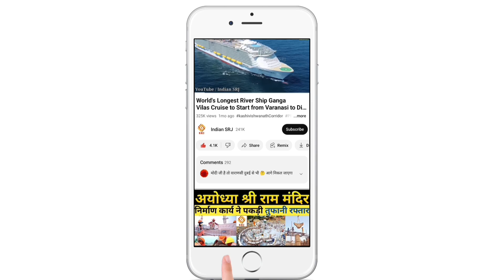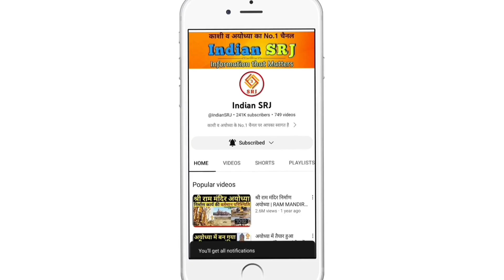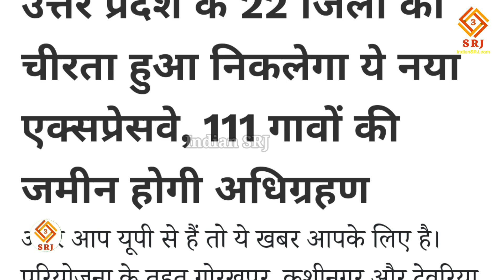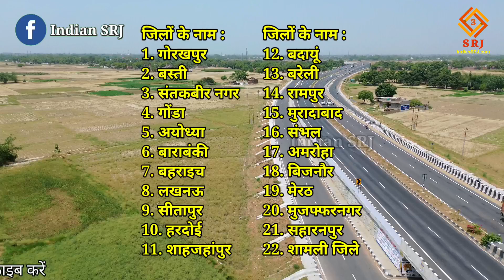India's Longest New Expressway in Uttar Pradesh | Gorakhpur Shamli Tarai Expressway | Indian SRJ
With the aim of making its highest contribution to the development of India, another expressway is going to be constructed in Uttar Pradesh, which is known as the expressway state of the country, which will connect not just one or two or ten but the entire 22 districts of the state.

Greetings friends,
Welcome to NEWS SRJ.

In order to provide important information about the development projects being conducted in India, today we are going to give you special information about the longest new Terai Expressway project to be built in UP. And we will also tell you the current situation of the project, which is going to rejuvenate Uttar Pradesh.

भारत के विकास में अपना सर्वोच्च योगदान करने के उद्देश्य से देश का एक्सप्रेसवे स्टेट कहा जाने वाले राज्य उत्तर प्रदेश में एक और एक्सप्रेसवे का होने जा रहा है निर्माण जो एक दो या दस नहीं अपितु राज्य के पूरे 22 जिलों को आपस में जोड़ेगा।

नमस्कार मित्रों,
NEWS SRJ पर आपका स्वागत है।

उत्तर प्रदेश में और भी कई नवीन एक्सप्रेसवे पर कार्य संचालित है जिसमें से एक है गोरखपुर शामली तराई एक्सप्रेसवे। जो गोरखपुर को यूपी के अन्य 21 जिलों से सीधा जोड़ेगा।

बता दें कि योगी सरकार गोरखपुर से शामली के मध्य 700 किलोमीटर लंबे एक्सप्रेसवे का निर्माण करने जा रही है। पूर्वी यूपी से पश्चिमी उत्तर प्रदेश के मध्य बनने वाला यह एक्सप्रेसवे ना केवल उत्तर प्रदेश के नगरों से गुजरेगा अपितु अन्य राज्यों से भी कनेक्ट रहेगा।

बता दें कि लखनऊ में केंद्रीय सड़क एवं राजमार्ग मंत्री नितिन गडकरी ने कहा कि 2024 तक यूपी को 5 लाख करोड़ रुपये की परियोजनाओं की सौगात दी जाएगी। इसमें 25,000 करोड़ रुपये की लागत से गोरखपुर से सिलीगुड़ी तक 6 लेन का ग्रीनफील्ड एक्सप्रेसवे हाईवे बनाया जा रहा है। वहीं, गोरखपुर से शामली तक तराई एक्सप्रेसवे 35,000 करोड़ रुपये की लागत से एक ग्रीन फील्ड एक्सप्रेसवे की भी योजना बनाई गई है।

बता दें कि उत्तर प्रदेश के 22 जिलों की 37 तहसीलों से होकर यह एक्सप्रेसवे गुजरेगा जिनके नाम हैं:

जिलों के नाम :
1. गोरखपुर
2. बस्ती
3. संतकबीर नगर
4. गोंडा
5. अयोध्या
6. बाराबंकी
7. बहराइच
8. लखनऊ
9. सीतापुर
10. हरदोई
11. शाहजहांपुर
12. बदायूं
13. बरेली
14. रामपुर
15. मुरादाबाद
16. संभल
17. अमरोहा
18. बिजनौर
19. मेरठ
20. मुजफ्फरनगर
21. सहारनपुर
22. शामली जिले

37 तहसील क्षेत्र की भूमि होगी अधिग्रहण

1. गोरखपुर
2. सहजनवा
3. खजनी
4. बस्ती
5. खलीलाबाद
6. हरैया
7. अयोध्या
8. सोहावल
9. तरबगंज
10. करनैलगंज
11. केसरगंज
12. रामनगर
13. फतेहपुर
14. बख्शी का तालाब,लखनऊ
15. सिधौली
16. मिश्रिख
17. हरदोई
18. शाहाबाद
19. संडीला
20. शाहजहांपुर
21. तिलहर
22. दातागंज
23. फरीदपुर
24. बरेली
25. आंवला
26. मीरगंज
27. शाहाबाद
28. बिलारी
29. संभल
30. अमरोहा
31. धनौरा
32. चांदपुर
33. मवाना
34. खतौली
35. मुजफ्फरनगर
36. देवबंद
37. शामली

IF YOU WANT YOU CAN HELP ME FINANCIALLY TO BOOST MY EFFICIENCY:
UPI:- IndianSRJ@ikwik

NEWS SRJ